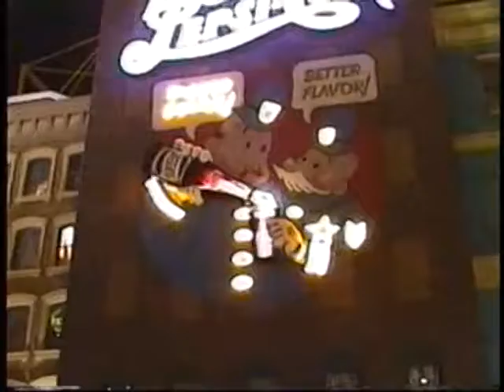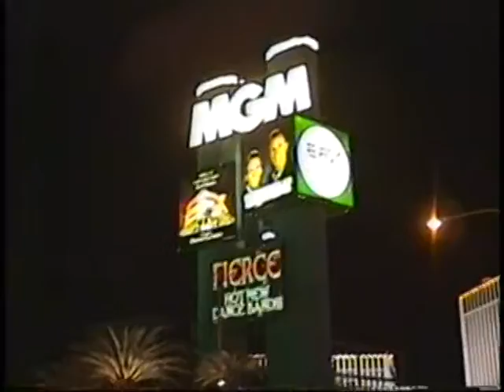1997/05/24-25 Las Vegas: Arriving - At the Airport